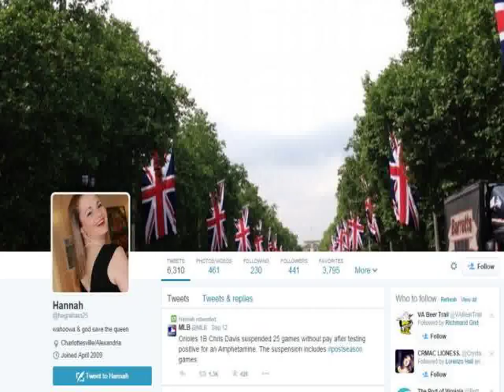hannah graham surveillance video footage of hannah 9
Graham's parents, John and Sue, acknowledged the confirmation of the remains' identity, announced by the Virginia Medical Examiner's Office and the Albemarle County Police Department.

"When we started this journey together we all hoped for a happier ending," the couple said in a statement. "Sadly that was not to be, but due to the tenacity and determination of (Charlottesville Police Chief Timothy) Longo, Hannah is coming home to us and we will be eternally grateful to him for this.

"We are devastated by the loss of our beautiful daughter," the parents added.

Authorities are continuing their investigation, in which an abduction charge has been filed against one man.

"The focus of the investigation now is to determine what charges will be brought and the appropriate time to make those charges," according to a statement from the office of Albemarle County Commonweath's Attorney Denise Y. Lunsford.

Her office declined to comment further.

County police said they were moving "forward with the death investigation."

"Our focus is on the investigation and therefore, we will not be answering questions regarding the case or investigation. We do ask that people continue to call in with tips or information," a county police statement said.

The downtown Charlottesville camera footage showed Graham leaving the Tempo Bar at around 2 a.m. on September 13, as well as a man -- later identified by authorities as Jesse Matthew, 32 -- following her.

On September 24, Matthew was taken into custody while camping on a beach in Galveston, Texas, some 1,300 miles from Charlottesville. He is the only person detained in connection with Graham's disappearance, charged with abduction with the intent to defile.

He has also been linked by forensic evidence to the case of Morgan Harrington, a 20-year-old Virginia Tech student who was last seen hitchhiking along U.S. 29 outside of Charlottesville in October 2009. She was found dead on a nearby farm the following January.

No arrests have been made in Harrington's case, and the cause of her death still is under investigation. Police, though, did recently seize a cab owned by Matthew that he was driving in Charlottesville in 2009, a source with knowledge of the investigation told CNN.

Matthew's next court appearance in relation to Graham's disappearance is scheduled for December 4.

Matthew's father, Jesse Matthew Sr., has said that his son would not have harmed Graham.

Matthew's Virginia-based lawyer, James Camblos, has declined to comment.

"hannah graham remains" "hannah graham body" "hannah graham uva" "hannah graham found jesse matthew"